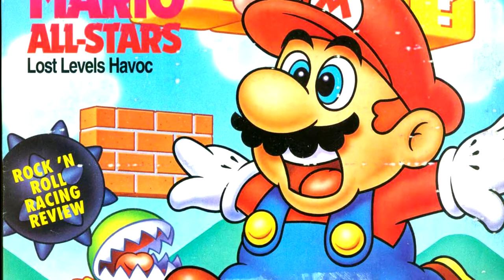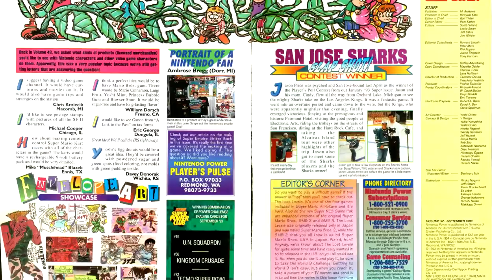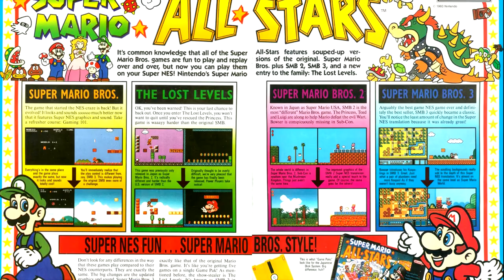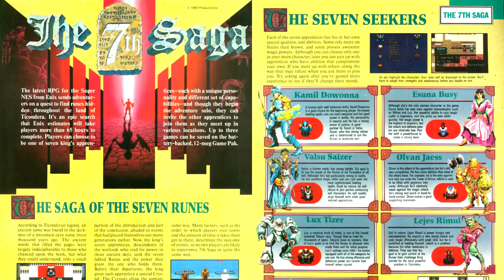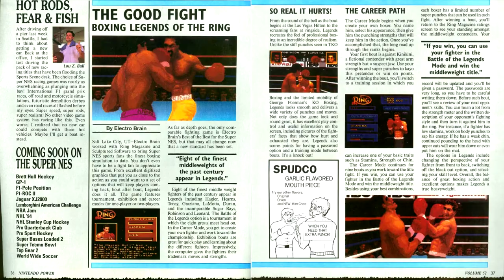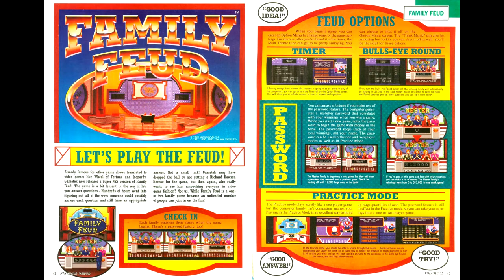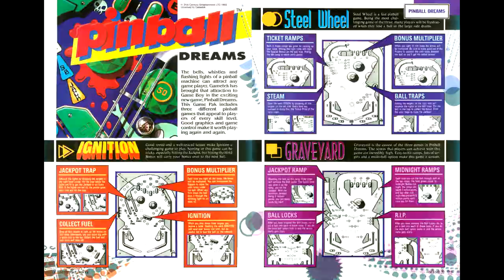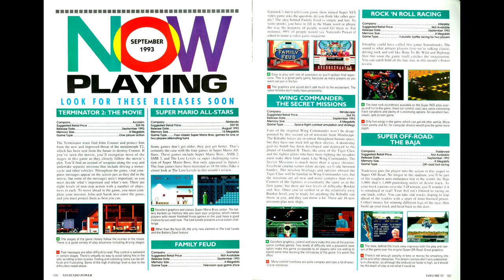Nintendo Power Retrospectives: Part 69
This time we're covering issue #52 of Nintendo Power for September of 1993!

"Seven Songs for Seventh Saga: II. Water"
Arrangement, Performance: AeroZ
From: ~Inn~, ~Town D~
In: 7th Saga
Composition: Norihiko Yamanuki

Games Reviewed:
Final Fight II - Capcom
Super Mario All-Stars - Nintendo
7th Saga - Enix
Rock & Roll Racing - Interplay
Boxing: Legends of the Ring - Electro Brain
Super Baseball 2020 - SNK
NFL Football (SNES) - Konami
Super Off-Road: The Baja - Tradewest
GP-1 - Atlus
F-1 Pole Position - Ubisoft
Final Fantasy Legend III - Squaresoft
Felix the Cat (GB) Hudson
Pinball Dreams - 21st Century Entertainment
Indiana Jones & the Last Crusade - Ubisoft